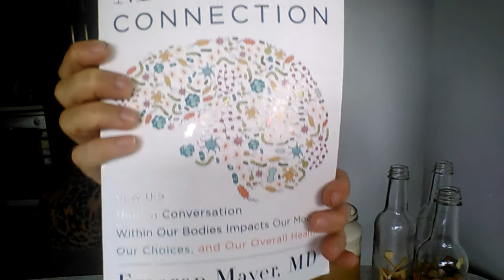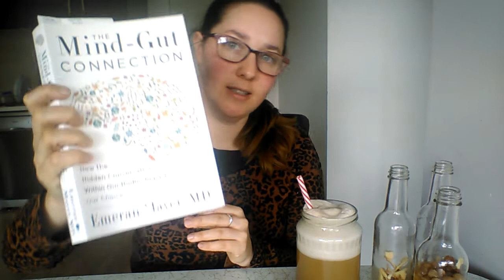Ginger beer float and the mind-gut connection book.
Just a quick little recipe and a little talk about the book I am reading at the moment.
I would recommend giving this book a read if you have any stomach issues or just to better understand the mind gut connection.